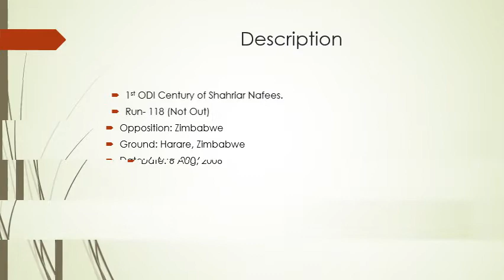2- Shahriar Nafees 118 Not Out VS Zimbabwe in Harare on 6 August, 2006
1st ODI Century of Shahriar Nafees.
Run- 118 (Not Out)
Opposition: Zimbabwe
Ground: Harare, Zimbabwe
Date: 6 Aug, 2006